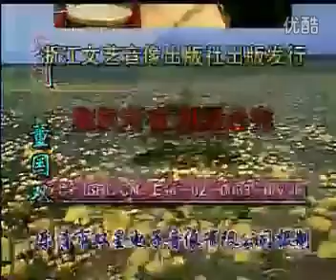龙青天传奇14